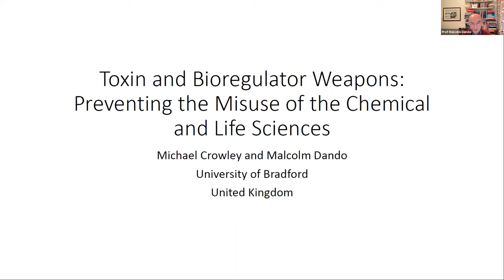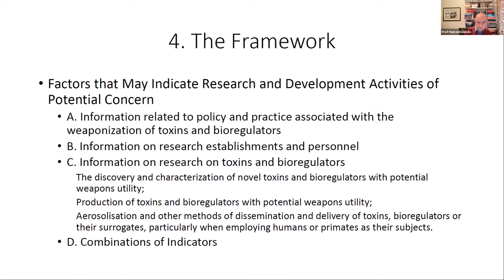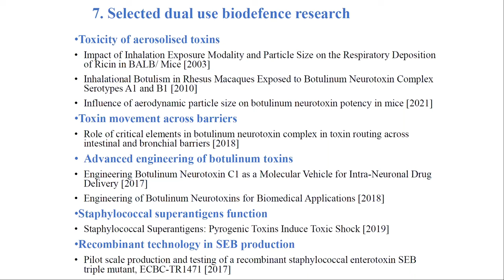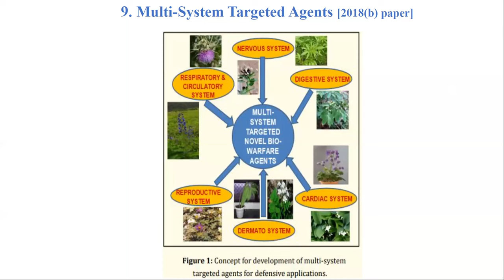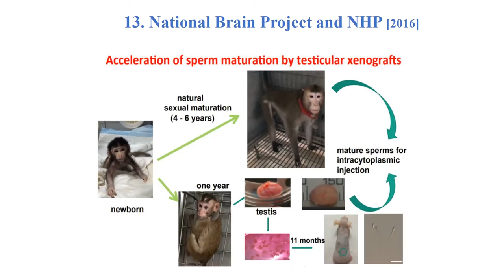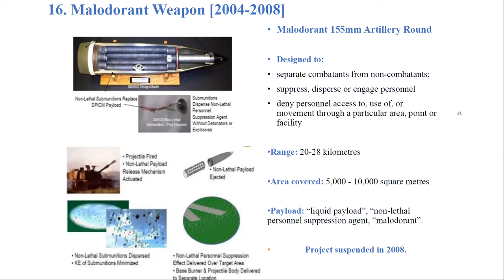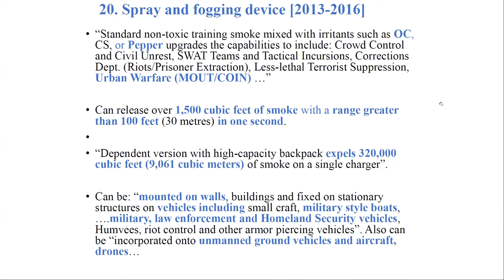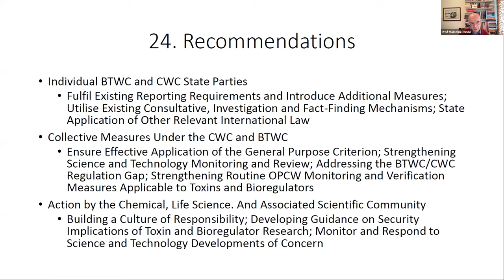Presentation by Prof Malcolm Dando and Dr Michael Crowley, University of Bradford, UK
Countering the misuse of CBRN materials and related information, 23 November 2022